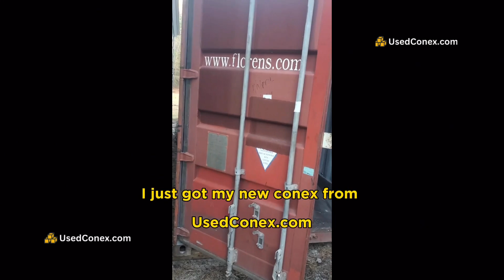Feedback video sent by one of our customers in North Carolina. Thank you for your business!